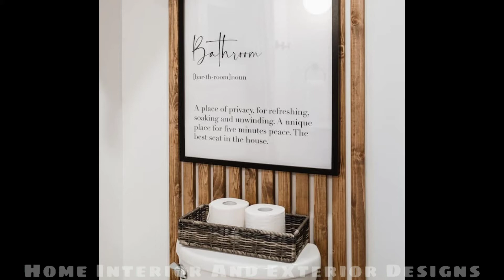Stunning Modern Shipping Container House Beautifully Designed Unique Space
The Green Creek Shipyard | Container | Hot Tub

Columbus, North Carolina, United States

This is a shipping container rental that you can find on Airbnb.